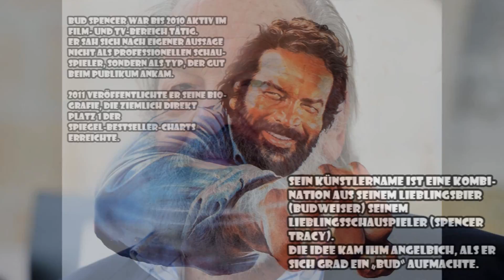2 Deppen und ein Film Intro Folge 4: Sie nannten ihn Mücke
Da die Intros ironischerweise die meiste Arbeit bei 2DueF machen, dachten wir, wir laden die Intros mal einzeln hoch. Ist vielleicht unterhaltsam. Wer weiß. *hustcontentumsverreckenhust*

In diesem Fall wars auch noch mal ne Gelegenheit, einen paar Worte zum Thema Bud Spencer loszuwerden.